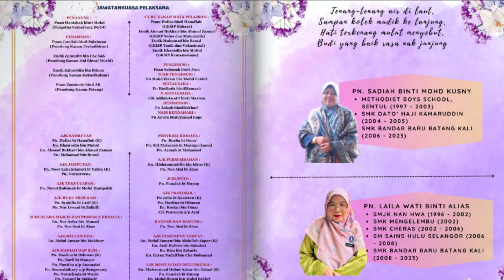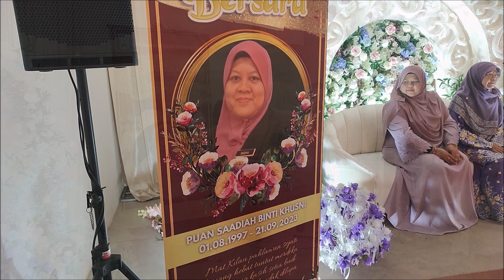MAJLIS JAMBANGAN BUDI RIMBUNAN BAKTI | PERSARAAN CIKGU LAILA WATI & CIKGU SADIAH | SMKBBBK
SMK BANDAR BARU BATANG KALI
SEMBAKA
14/10/2023